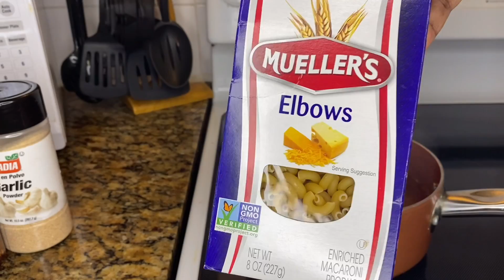BAHAMIAN MACARONI SALAD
Ingredients
1 8oz box Mueller's Elbows Macaroni (boiled in salt and water until tender)
Mayonnaise
Garlic Powder
Red Pepper Flakes
1 small Onion
1/4 of each Bell Peppers (green, red, yellow)
1/2 stalk Celery
1/2 medium Carrots
1 teaspoon Sugar
2 tablespoons Mustard
1 tablespoon Vinegar
*Mix together until everything is coated then allow to set in the refrigerator for 30 minutes to an hour before serving.

►SUPER THANKS  Button below the video
►✉️ MAIL:
                     MELDA 242

FTC: This video is not sponsored but contains affiliate links which means if you buy through some of these links, I may make a small commission at no cost to you. 🛑Please help us reach 1K on our second channel today.  God bless you!